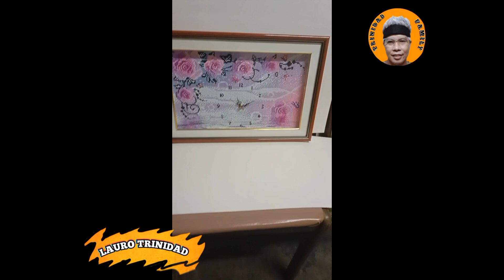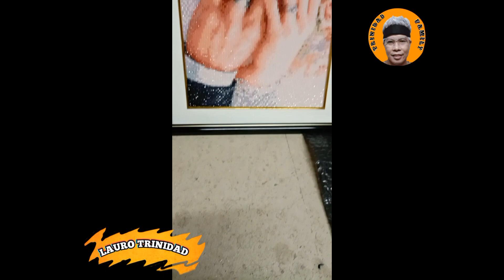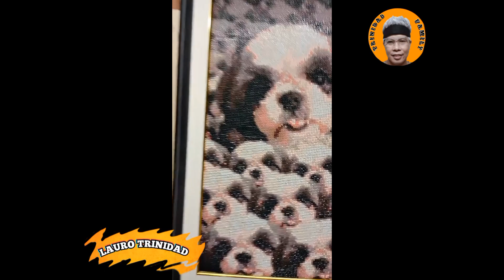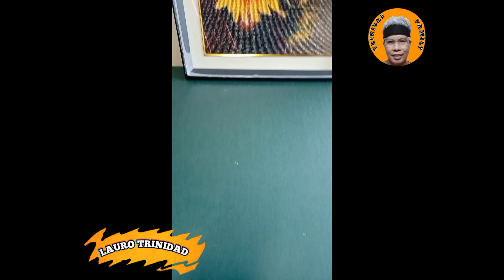DIAMOND PAINTING | RHINESTONE MGA PA-FRAME NI CUSTOMER